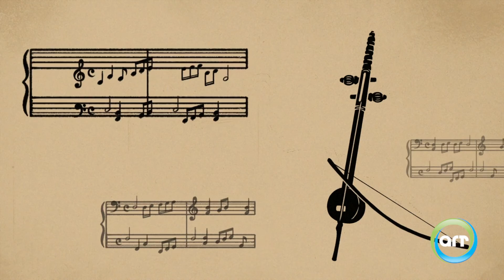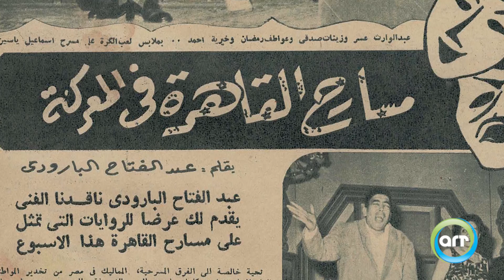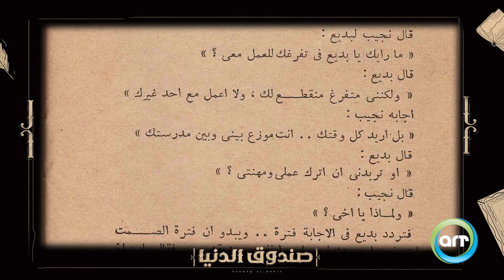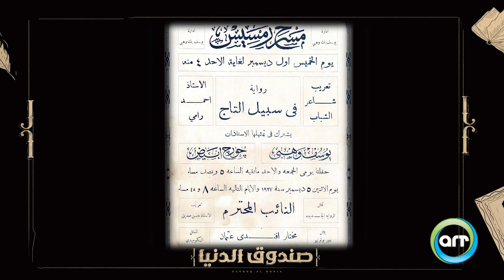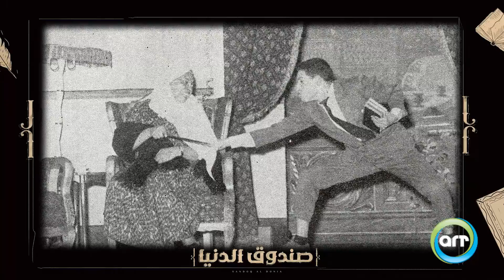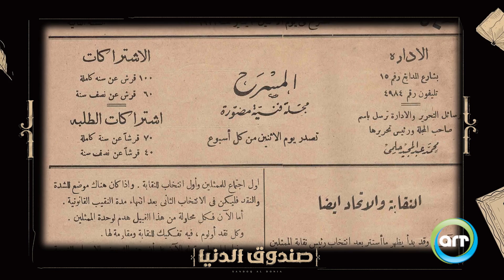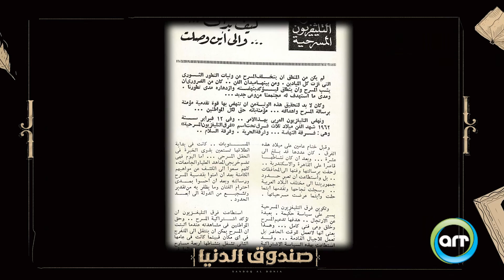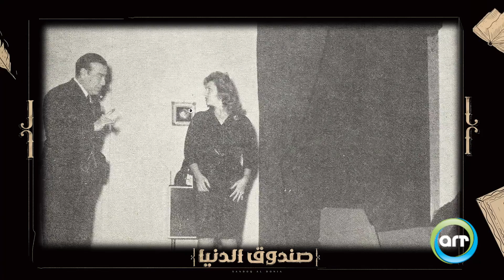صندوق الدنيا | المسرح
فن رسم الضحكة بالريشة والاوان ، فن رسم السخرية والنقد ، فن توصيل المعنى الساخر  بالخطوط قبل الكلمات والالفاظ ، الفن اللي ظهر في اوروبا في القرن ال16 وانتشر في العالم كله بغرض السخرية ولما وصل مصر ، كان ميعاده مع الاعتراضات السياسية وتهمة العيب في الذات الملكية واللي وصلت لسجن رائد الكاركاتير محمد رخا بسبب رسومه السياسية ، لكن في النهاية فرض الفن نفسه وراحت السياسة والساسة لحالهم ، هنغوص في الصندوق ونطلع مع حارس الحواديت حكاية واسرار وقصاقيص الكاركاتير ونعرف من أرشيفه كل الخبايا